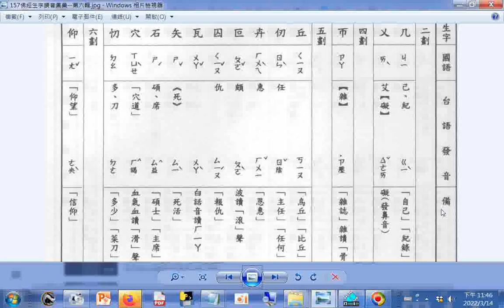查台語、閩南語讀音 5畫 瓦 佛經生字注音與註解(釋提仁主編 國語與臺語適用全冊六輯 06佛經生字讀音集彙 第六輯) Learning Taiwanese